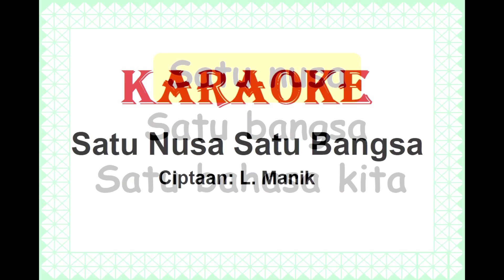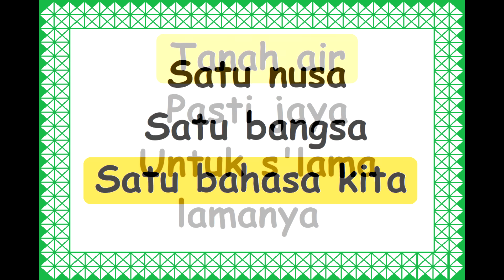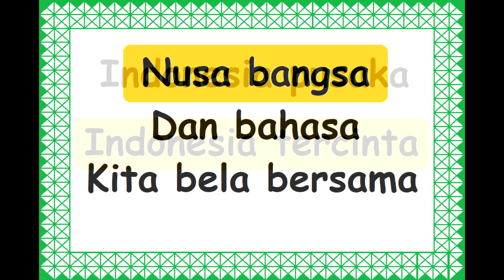KARAOKE SATU NUSA SATU BANGSA Cipt. L. Manik